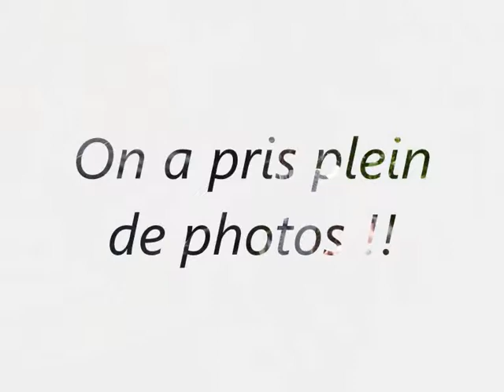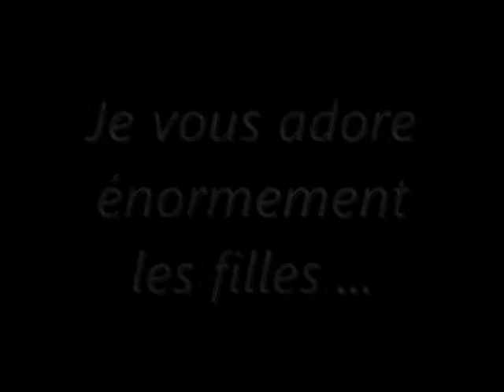Musée goya vidéo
une petite visite au musée avec des amies formidables :)